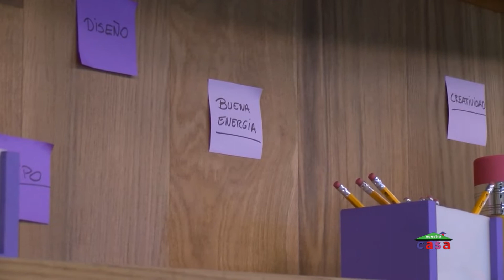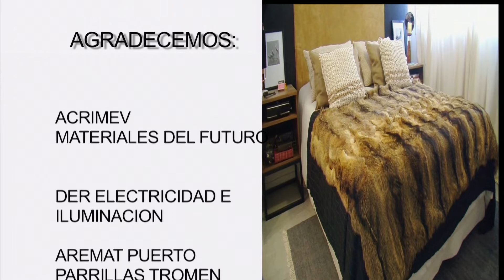NUESTRA CASA 17 11 2019 BLOCK 5